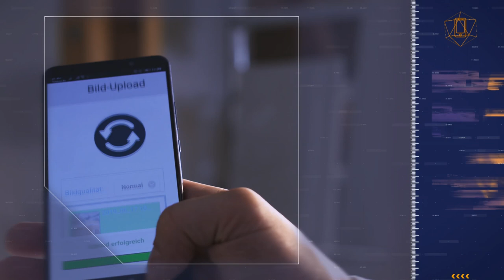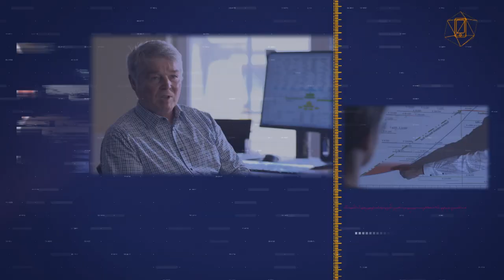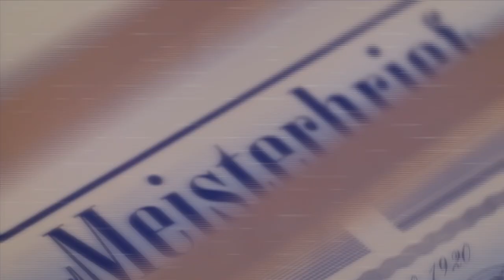Digitalisierung im Handwerk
Dem Wirtschaftminister von Thüringen Wolfgang Tiefensee, wird ein Einblick in verschidenen Handwerksbetrieb ermöglicht.  In diesen Betrieben ist die Digitalsierung und Arbeitsprozessoptimierung, ein fester Bestandteil der Unternehmensphilosophie.